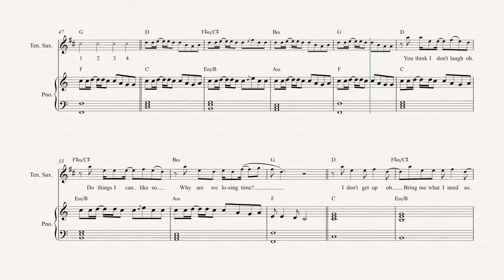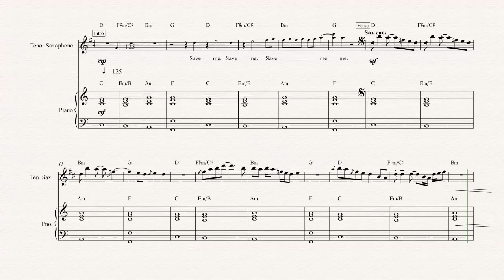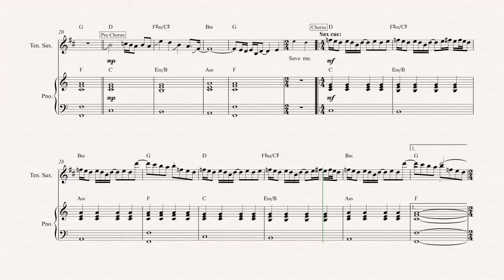Tenor Sax - Jubel - Klingande - Sheet Music, Chords, & Vocals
Tenor Sax sheet music, chords, and vocals of  Jubel - Klingande

Learn to play Jubel and play along!